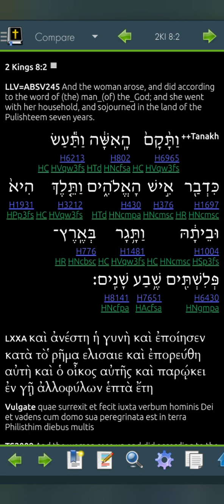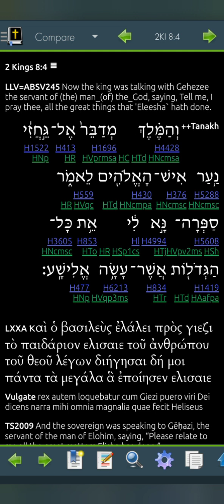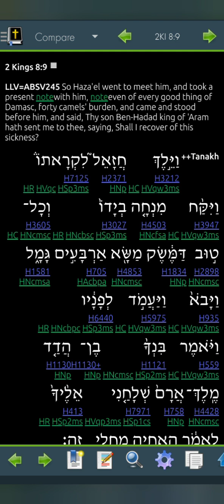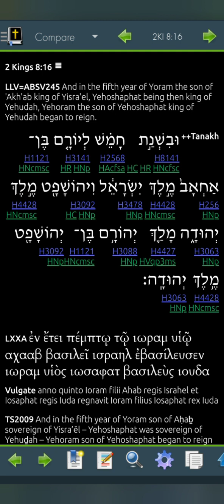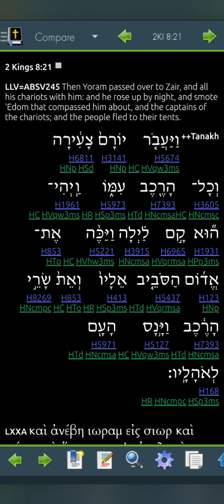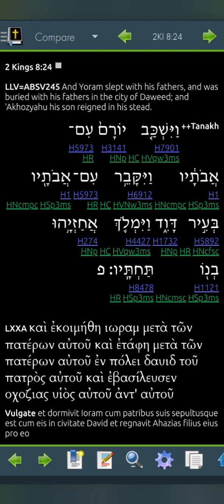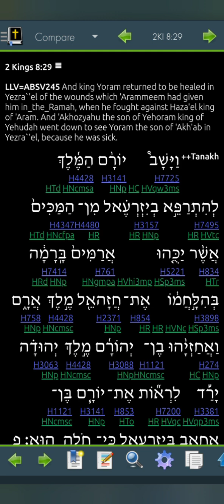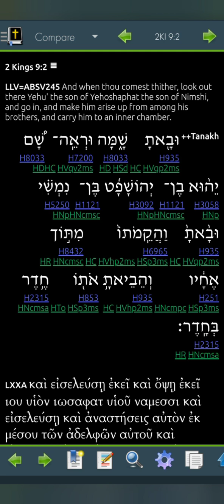2 Kings 8 LLV245 for 2023 (Read Me The Bible, Garth.)